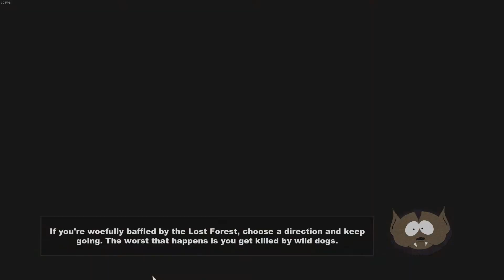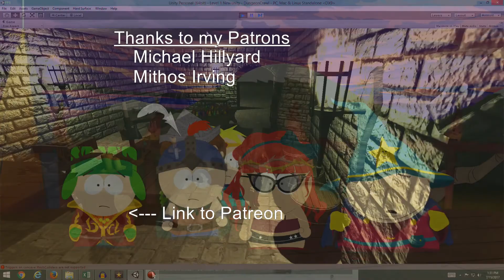South Park The Stick of Truth: Episode 21 - The Plot Twist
Southpark: The Stick of Truth 100% Playthrough

We continue to work our way through Mr. Slave's digestive system, finally reaching the stomach, where we disarm the snuke using skills we have mastered earlier.

With that complete, we resume our pursuit of Clyde, who uses his secret weapon to reanimate Chef. We defeat Clyde's champion, and banish him from space and time. Before we can get away with the stick, the government shows up, and one of our own betrays us. It all gets very complicated, so who better to explain everything than Morgan Freeman?